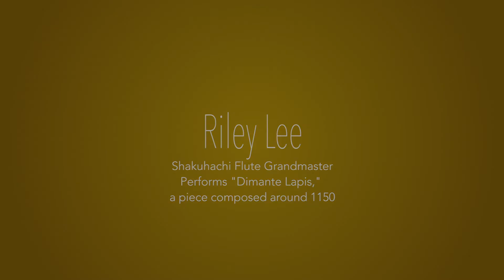les instruments magiques